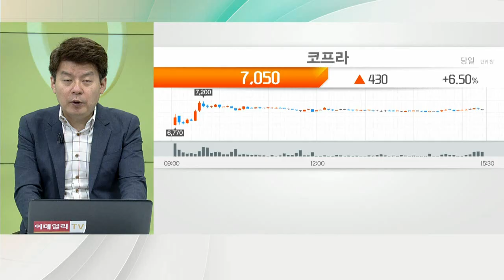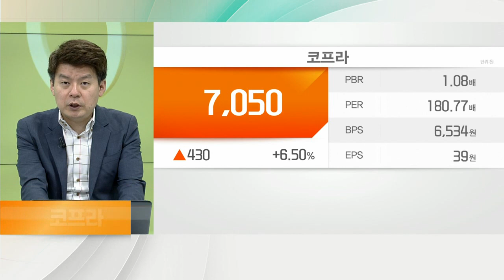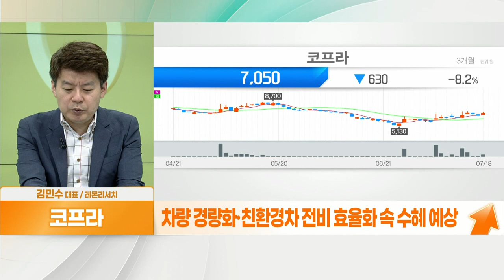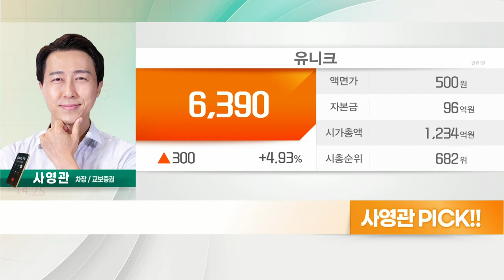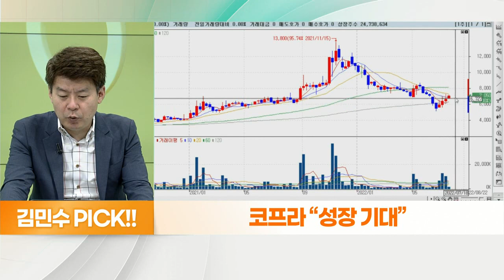유니크(011320)... 尹정부 수소산업 육성 110개 국정과제 포함 VS 코프라(126600)... 성장 기대_대안주를 찾아라 (20220719)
코프라(126600)
- 자동차용 고기능성 폴리머 소재(칩) 주력
- 금속·폴리머 장점 동시 갖춘 금속 대체용 특수소재
- 미국·중국 생산법인, 인도 판매법인 보유
- BGF 피인수·BGF에코바이오 지분 100% 취득
- 친환경 소재 산업 시너지 기대
- 차량 경량화·친환경차 전비 효율화 속 수혜 예상
- 작년 매출 2천억·영업익 223억 원, 합병으로 순익 일시적 부진

유니크(011320)
- 현대차 부품 관련 기업
- 수소법, 지난 5월 말 국회 본회의 통과
- 신재생에너지 공급 의무자 부담 해소 전망
- 작년 영업이익 44억 원 달성
- 1분기 양호한 부채비율 대비 유보율 대주주 지분 양호
- 영업이익률 개선 요구 2%대